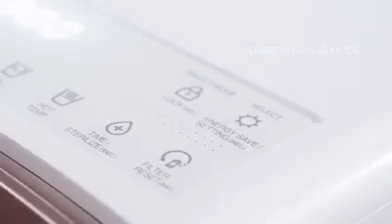13 August 2019